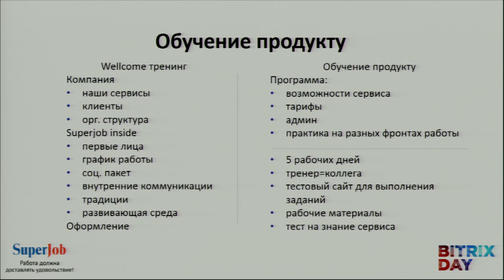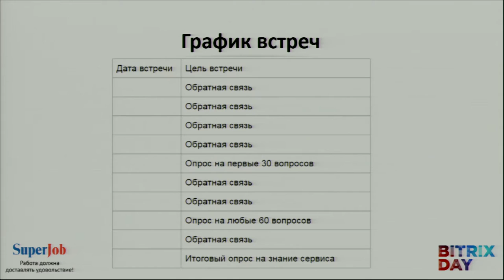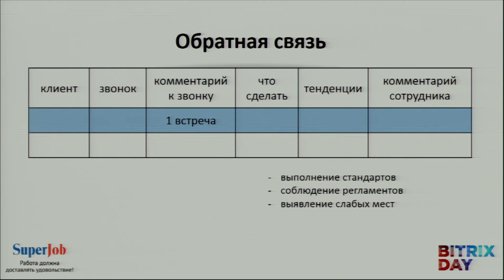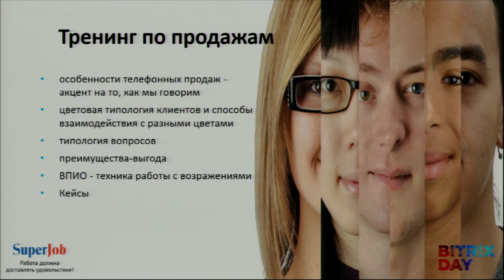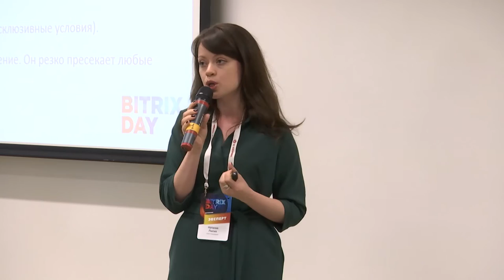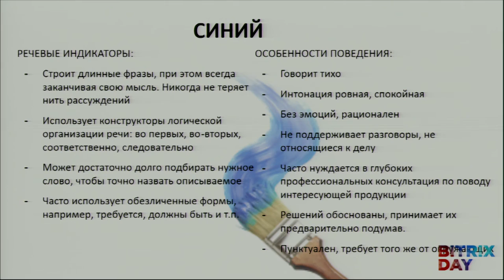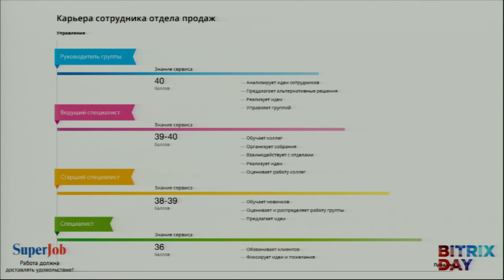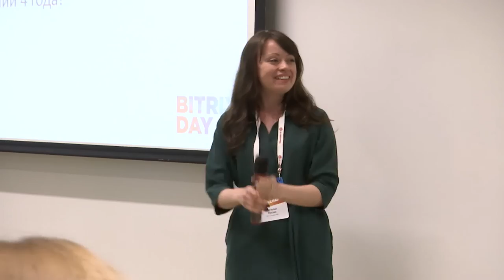Продажи с удовольствием. Как построить эффективную систему обучения менеджеров по продажам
Ирина Снегирёва, руководитель группы продаж Superjob.ru
Наталия Лысых, ведущий менеджер по обучению Superjob.ru

― Чему надо обучать новичков?
― Быстрый старт. Что делает работу новичка легче и интереснее?
― Хамелеон. Как мы помогаем менеджерам найти общий язык с разными клиентами.
― Как проводить обучение по постоянно меняющемуся продукту?
― Как выявить точки роста для сотрудника? Как с ними работать? И зачем это все сотруднику?